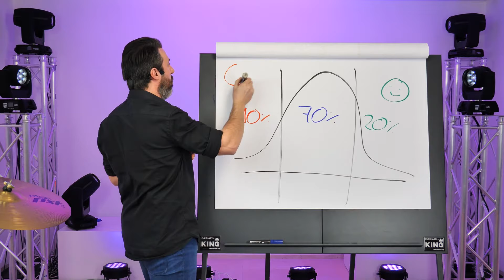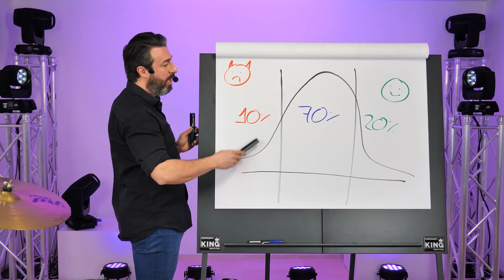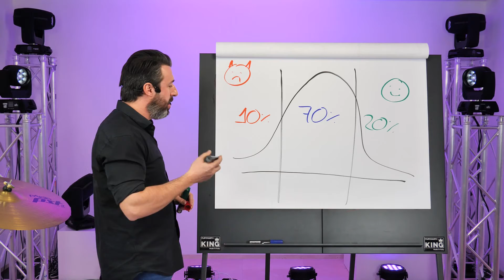Uma Chave Crucial de Crescimento nas Empresas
E tu? Como é que abordas os recursos humanos? 🤔

A qualidade de uma empresa está direta e proporcionalmente ligada à qualidade da equipa, as pessoas são o ativo mais importante e valioso de qualquer empreendimento. Por isso, um verdadeiro de Líder de Alta Performance, vai ter isso sempre em mente quando toma todas as suas decisões. 💪